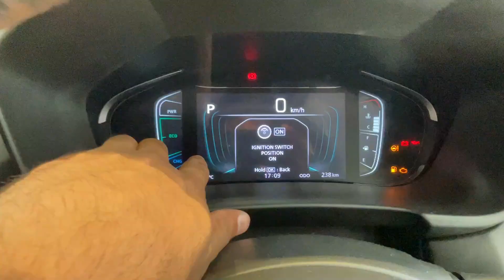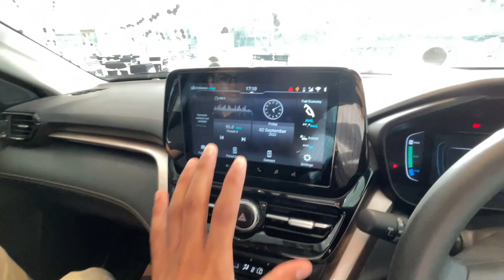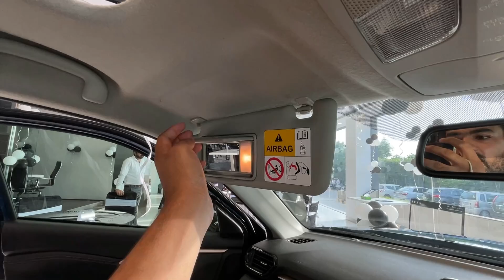New Grand Vitara - MILEAGE KING & Biggest Sunroof But NO BOOT SAPCE